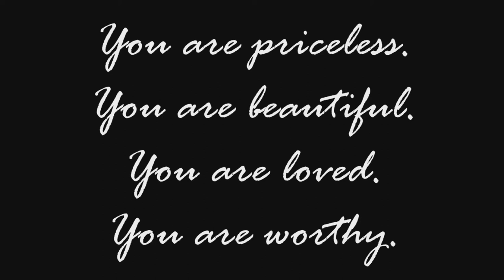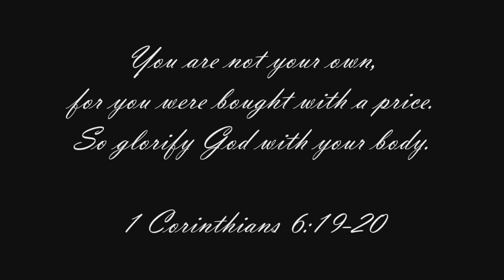Multi-Females // Priceless {Thank you, 400+ Subscribers!}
Wow, this video has been months in the making. Sorry for taking so long, but my life has gotten so busy I barely have time to edit and it amazes me I still get subscribers despite the fact I post a new video maybe once every 4-6 months. So, thank you to all my subscribers - old, new, or somewhere inbetween. The point of this video is to show my love for my favorite females from television and add a little Jesus to it with one of my favorite Christian songs ever. I really hope you enjoy it and see some of your favorites, too.

If you can't see the video, go to this Vimeo

Females in order of appearance:

Liz Parker (Roswell)
Elizabeth Webber (General Hospital)
Theresa Donovan (Days of Our Lives)
Caroline Forbes (The Vampire Diaries)
Gabi Hernandez (Days of Our Lives)
Buffy Summers (Buffy the Vampire Slayer)
Willow Rosenberg (Buffy the Vampire Slayer)
Marley Rose (Glee)
Felicity Smoak (Arrow)
Peyton Sawyer (One Tree Hill)
Haley James Scott (One Tree Hill)
Elena Gilbert (The Vampire Diaries)
Jane Villanueva (Jane The Virgin)
Joey Potter (Dawson's Creek)
Quinn Fabray (Glee)
Rachel Berry (Glee)
Emma Pillsbury (Glee)
Felicity Porter (Felicity)

Voiceovers:

Xander: I love crayon-breaky Willow and I love scary, veiny Willow
Mercedes: You're too good.
Ryder: Marley, stop!
Oliver: You will always be my girl, Felicity.
Liz [to Drew/Jason]: .. I lied to you.
Abby [about Chad and Gabi]: I know Chad...and they're not just friends. He's falling in love with her.
Noel: I'll never inhabit you the way that Ben does.
Liz: In his eyes...I was beautiful.

Song name and credit in video
Coloring Credit: Andi H. (still love the dream coloring)
Video Clip Credits: ICZMP11, SoAri Content, Glee Scenes, lilacstar2, GHTime427, sophia7gr, LittleMissFreek,100sweet4you, sweetpea3189,creekwiki, DaysGoneBy6, and so many more!